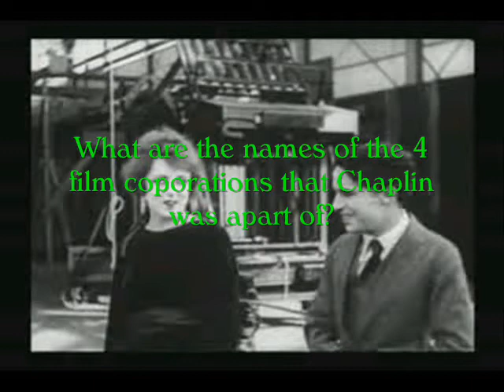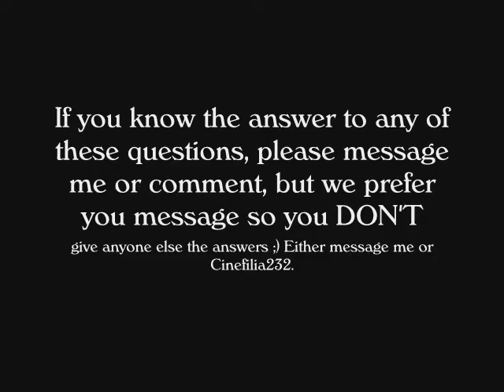Charlie Chaplin Trivia Questions Week 1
How much do you know about the cutest little tramp? Here are a few questions. This is level one. Cinefilia232 had this idea to use this. Watch the whole video. At the end we ask that if you know what the answer is to send either myself or Cinefilia232 the answers. Don't post it in a comment because that'll give others the answers ;) NO CHEATING! Have fun =) The answers will be posted in a week.